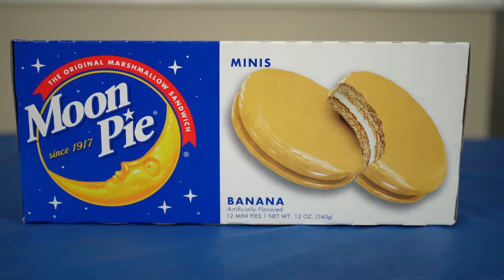I Ate Pizza & Moon Pies To Celebrate Mardis Gras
I am a foodie, I absolutely love food and a couple of years ago I discovered I have a talent for eating large quantities of it. I created this YouTube channel to share my food adventures with the world. I love interacting with my viewers and making people smile.

Please send an email if you would like to send me something

North Billerica
Massachusetts 01862

The Music

Jordyn Edmonds - To The Left
Jordyn Edmonds - Take It
Blue Wednesday - Rossa